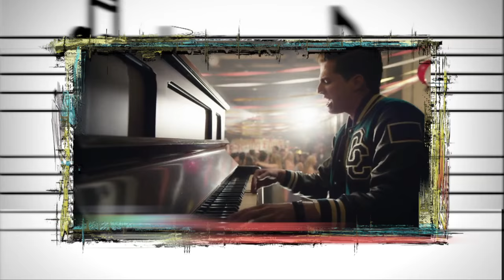MeleTOP - Wings Bakal Turun Johor! Ep163 [15.12.2015]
Peminat-peminat Wings, korang wajib tengok video ni sebab Wings bakal turun Johor beb!